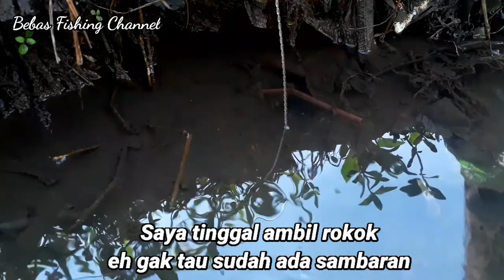ANEH•TANPA LUBANG TAPI ADA BELUT SUPER DI DALAMNYA,EEL FISHING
Asalamualaikum sahabat sehoby🙏.
Semoga kalian sehat lancar rejekinya.
Di edisi mancing belut kali ini,
bagi yg baru bergabung di channel ini